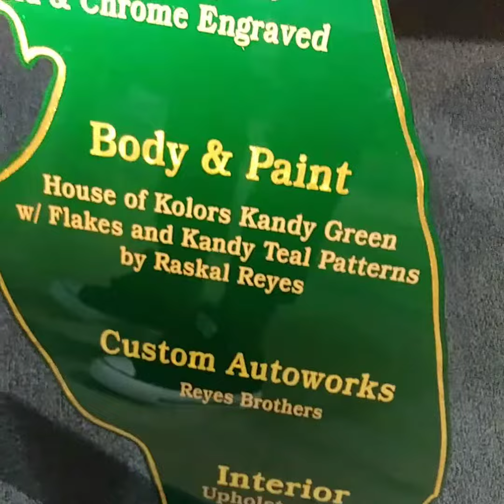LOW RIDER LOVE 5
Miami low rider car show